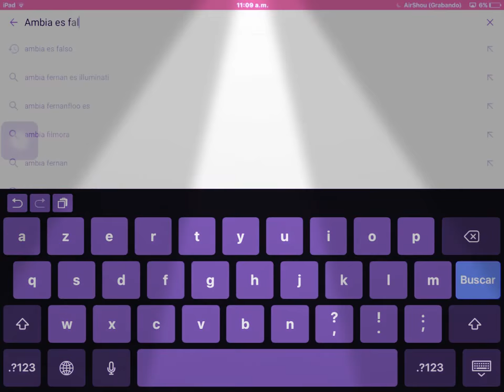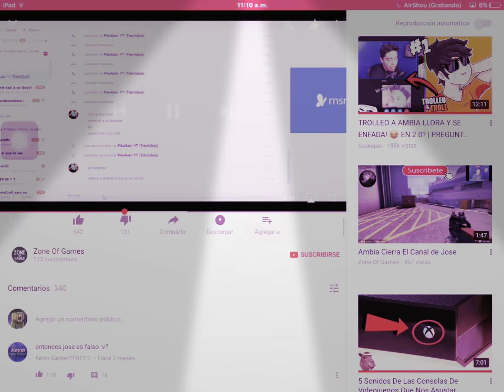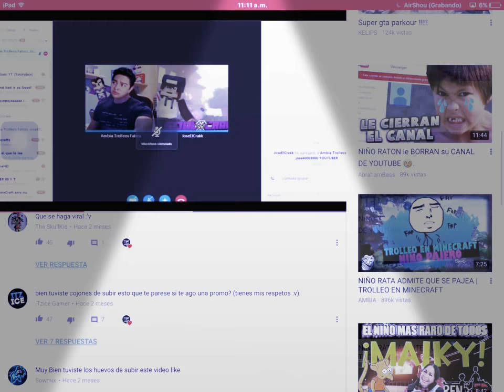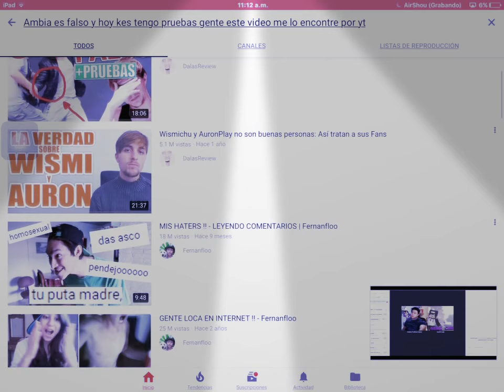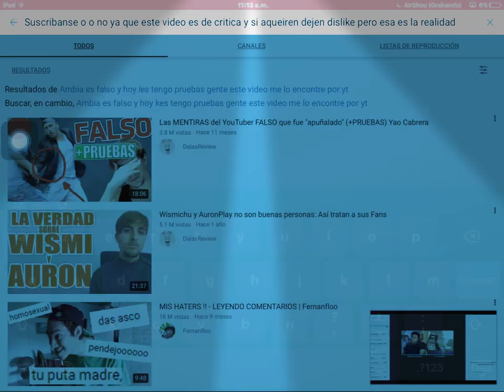La verdad sobre ambia.